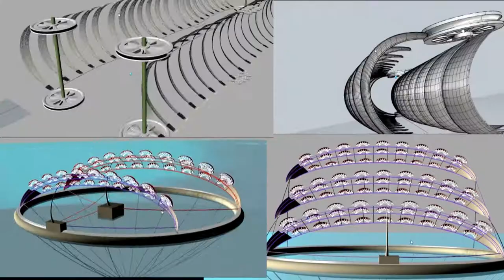Early kite energy network concepts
Some more of my early kite energy network concept sketches.